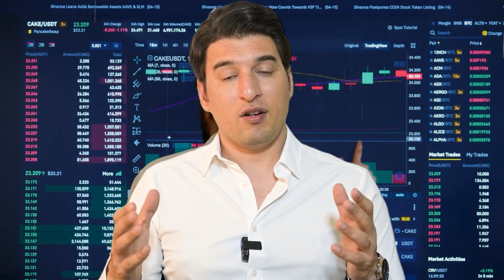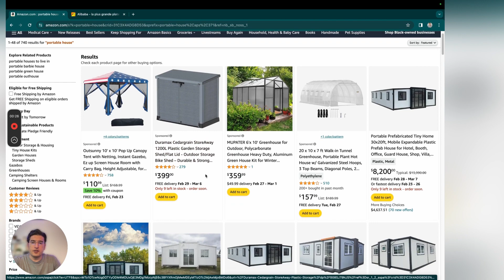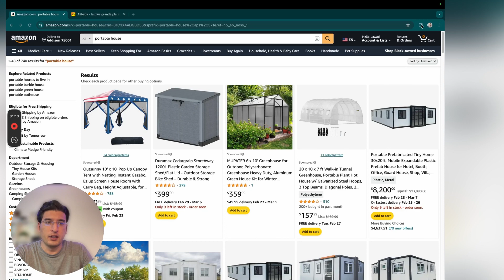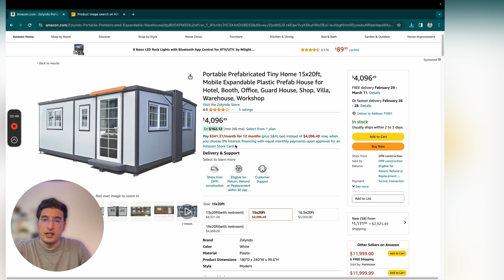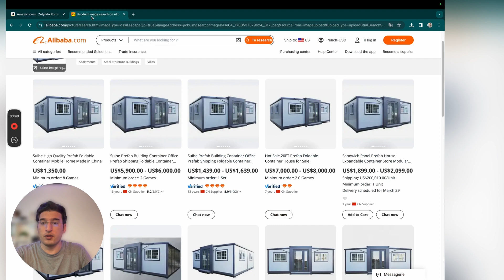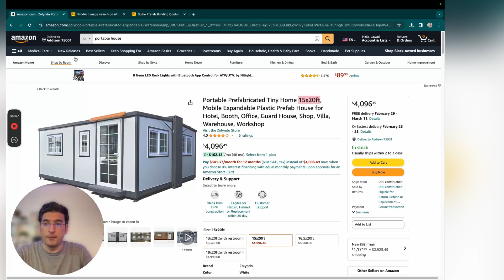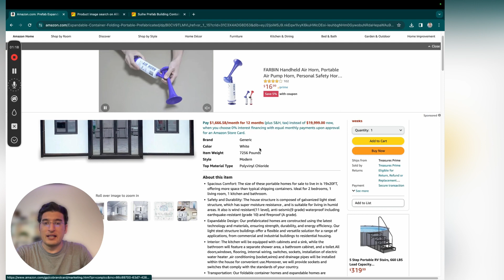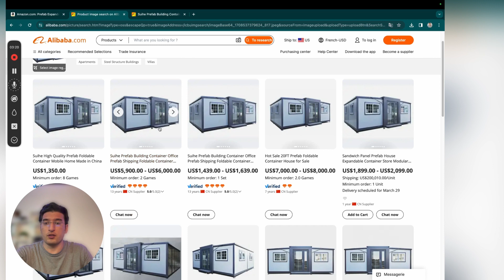نحوه فروش خانه در آمازون/How to sell houses on amazon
توضیحات

خانه های کوچک یک ورود مقرون به صرفه به سرمایه گذاری املاک و مستغلات را ارائه می دهند، اما پتانسیل قدردانی آنها به عوامل مختلفی بستگی دارد. به این ترتیب، آنها بهتر است به عنوان بخشی از یک استراتژی سرمایه گذاری متنوع در نظر گرفته شوند. چه به یک سبک زندگی حداقلی و پایدار علاقه مند باشید یا به دنبال جریان درآمد اضافی از طریق اجاره باشید، یک خانه کوچک می تواند نیازهای شما را برآورده کند. با این حال، قبل از شروع به کار، اهداف مالی خود را درک کنید، از تحمل ریسک خود آگاه باشید و مشورت با متخصصان املاک و مستغلات و مشاوران مالی را در نظر بگیرید

Description

Tiny homes offer an affordable entry into real estate investment, but their potential for appreciation is contingent on several factors. As such, they are best considered as part of a diversified investment strategy. Whether you’re interested in a more minimal, sustainable lifestyle or seeking an additional income stream via rental, a tiny home can serve your needs. However, before taking the plunge, understand your financial intentions, be aware of your risk tolerance and consider consulting real estate professionals and financial advisors.

• Course Link-ادرس دانشگاه انلاین تجارت بین المللی

لینک های افیلیت ما :
trademark registration

❓ WHAT NEXT? ❓

1️⃣ Watch the videos I linked to above so you can discover how to potentially start making money online.

3️⃣ If you're serious about making money online using YouTube, consider joining my course and community (link at top of description) 📈

🏆 My Goal 🏆

I remember not knowing where to start and wishing that there was someone to help me. Now I want to help YOU, whoever you are out there reading this, make money online and hopefully change your life for the better. 🚀

👨 About Me 👨

My name's Jawad Wafa and on this Jawad University channel I show you how to potentially make money online fast and how you can start earning income on the internet fast today.

chapters
0:00 how it works.
1:10 how people sell.
2:21 how to start.
5:54 delivery.